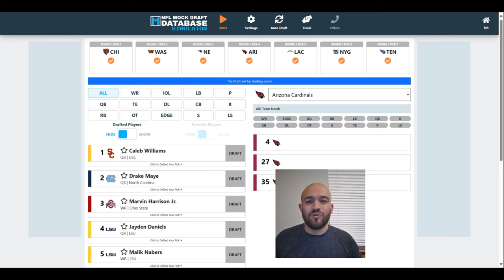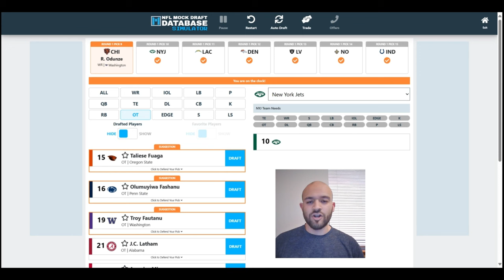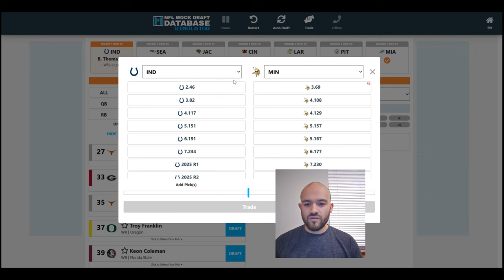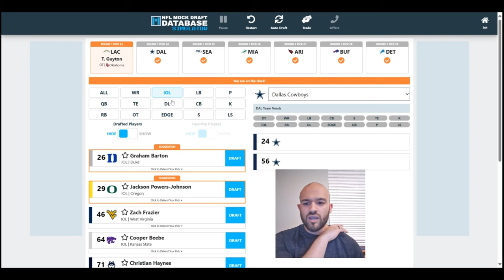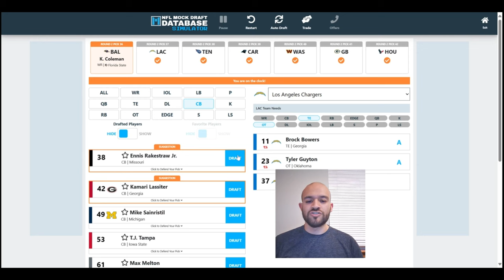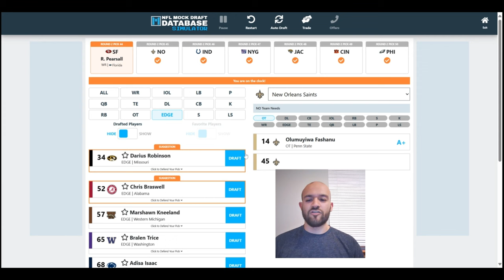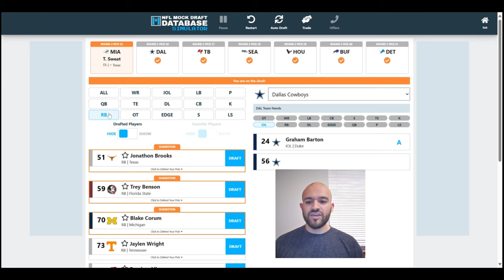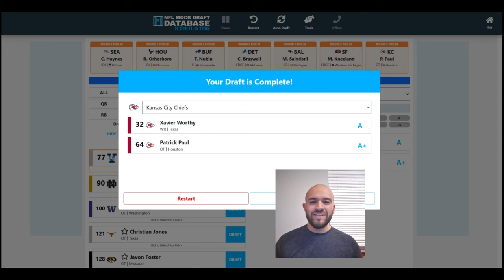2024 NFL MOCK DRAFT l TWO ROUND TRADES (FINAL MOCK DRAFT)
Wake up! It's the Final Mock Draft Monday before the 2024 NFL Draft!

For those of you who have followed the channel, I have done countless mock drafts whether there were surprising picks, surprising trades, popular and unpopular picks.

In this video, I did my best to be as accurate as possible in what I believe can occur in the 2024 NFL Draft. It is a challenge to pick the best players that fit all 32 teams (in which I enjoyed) but we have finally hit the home stretch before the big draft day!

I will be doing a pick-by-pick analysis in this final 2 round NFL Mock draft that can occur! I made these picks based off how the board fell, attacking positional needs, and may have added some surprising picks. There are sure to be trades to occur in the upcoming NFL Draft so I decided to add some surprising trades along with some exciting picks! Let's see what your favorite NFL team decided to do in this final two round 2024 NFL Mock draft!

Let me know your thoughts on this Mock Draft in the comments below!

00:00 - First Round
26:50 - Second Round